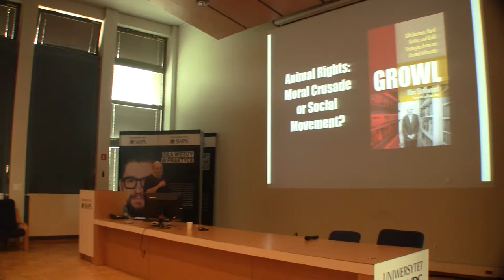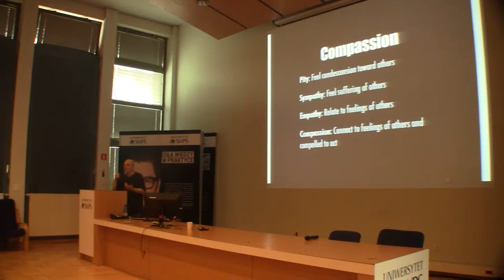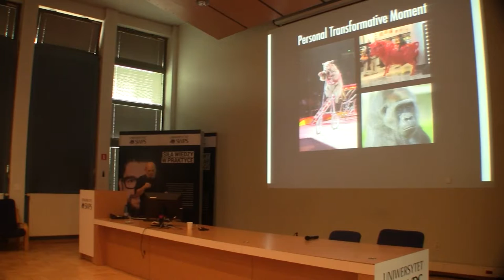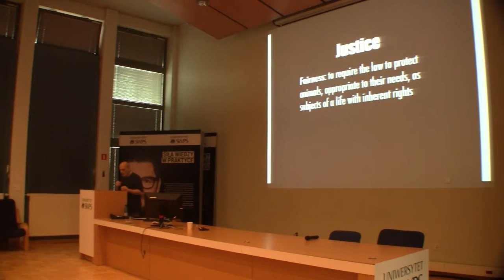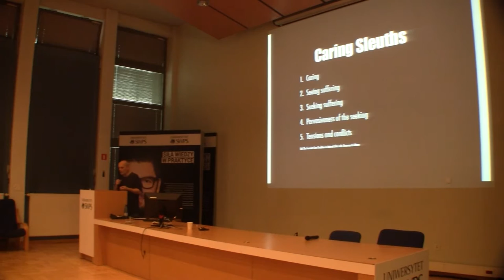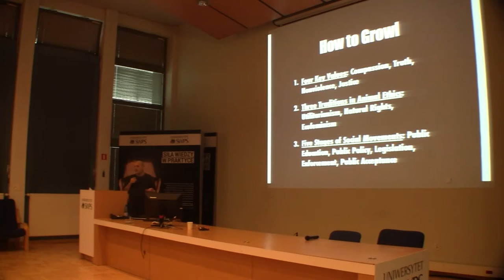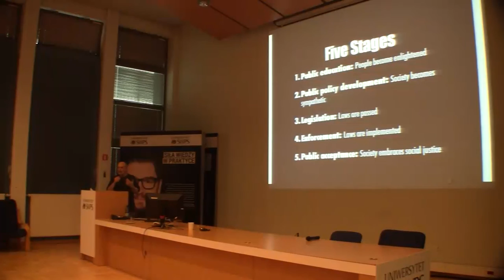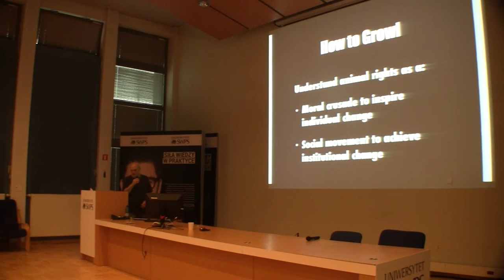CARE 2016 | Kim Stallwood - Animal Rights: Moral Crusade or Social Movement?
Kim Stallwood - Animal Rights: Moral Crusade or Social Movement?

Animal Rights Consultant and Independent Scholar
Author, ‘GROWL. Life Lessons, Hard Truths, and Bold Strategies from an Animal Advocate’ with a Foreword by Brian May (Lantern Books)
Forty years of personal commitment and professional advocacy for a vegan, animal rights world (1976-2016)